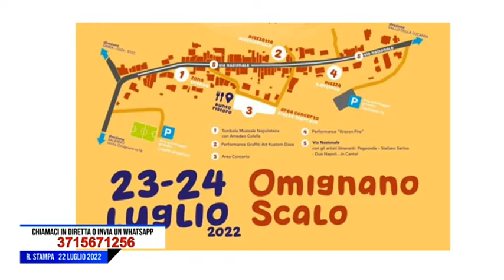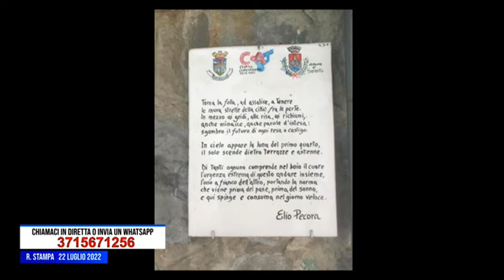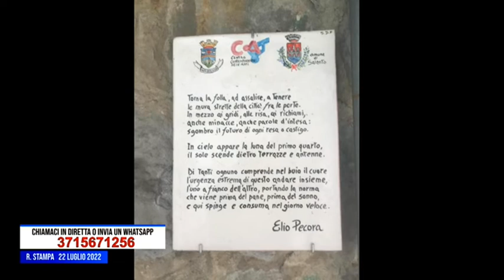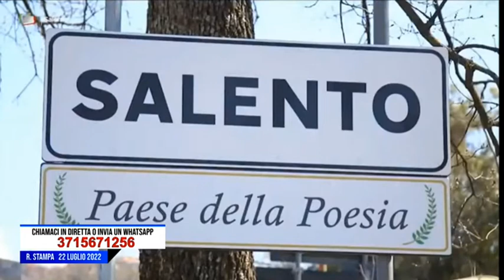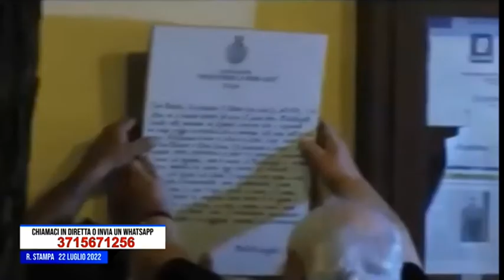Salento, Intervista a Gabriele De Marco Sindaco di Salento